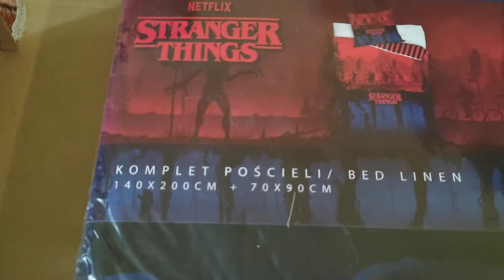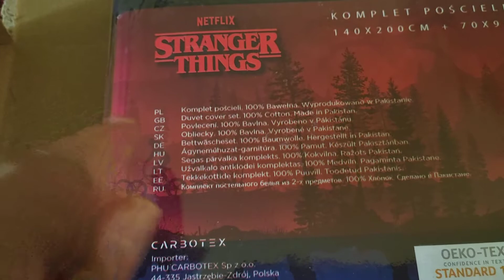STRANGER THINGS erdőben ágynemű szett kicsomagolása